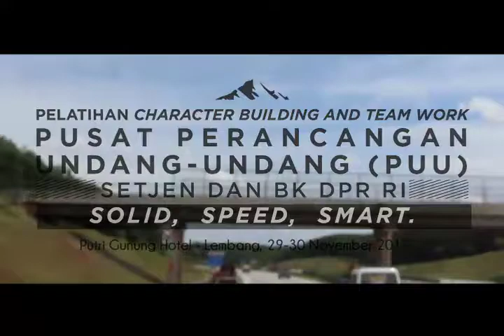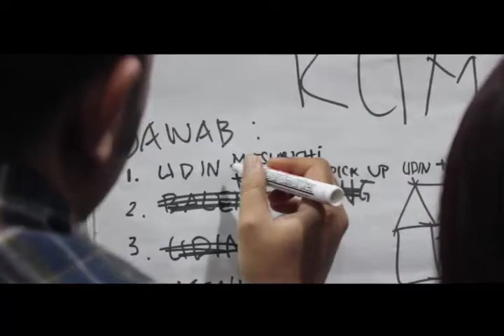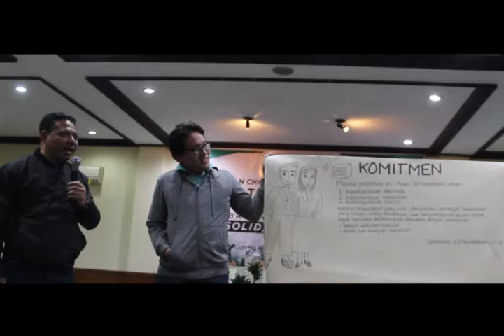Outbound Training Pusat PUU Setjen & BK DPR RI | Gibasa Consultant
Follow Instagram, Facebook,Fan Page, & Twitter Saeful Zaman